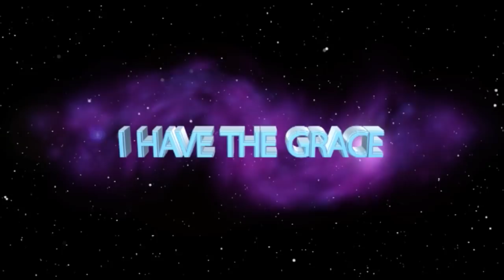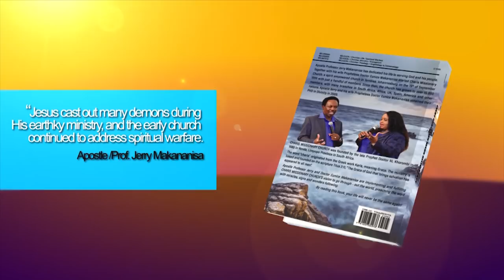OUTWARD ADORNMENT DOES NOT GUARANTEE YOU MARRIAGE – Deliverance with Apostle JB Makananisa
During a moment of Prophecy, Apostle JB Makananisa reveals how a congregant in all her efforts of adornment to attract men proves to be in vain as there was no man asking her hand in marriage.

The Apostle then revealed the root-cause; stating that the reason no man could find our sister attractive was because she had been placed and hidden in a cage.

Through these prophetic utterances, a demon possessing our sister manifested, and affirmed the prophecy to be true, stating that in deed, it had tied our sister preventing her to marry.

As she undergoes her deliverance, the evil spirit was commanded to remove its evil ring from her finger in the name of Jesus Christ and all to the Glory of God, she was delivered and declared free.

“Unless you are Delivered, you will never live your life.” – Apostle Prof. Jerry Makananisa